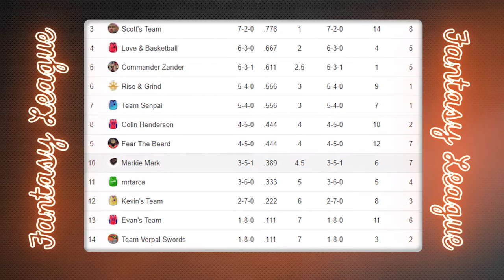Pinoy Crossover: Second week of the NBA! Curry gets fined $50k! Who has impressed us thus far?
Rundown: What stands out in the first two weeks of the NBA season; Stephen Curry gets fined $50k for throwing his mouthpiece again; Which NBA player stands out thus far in the season?